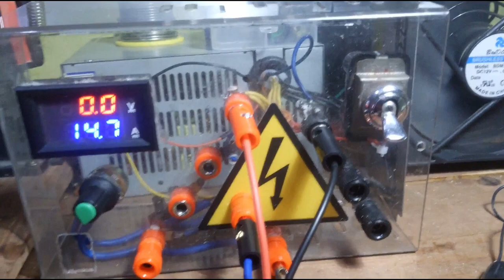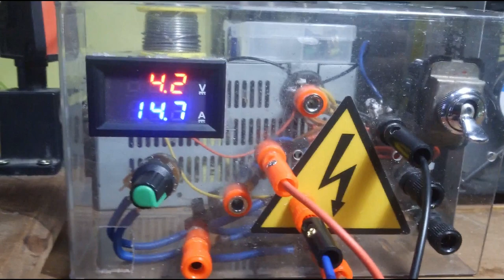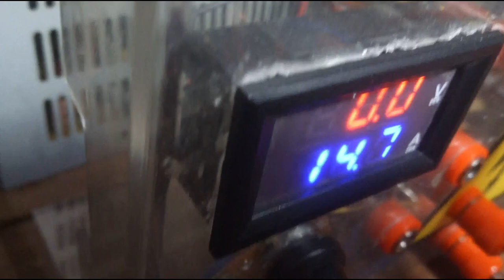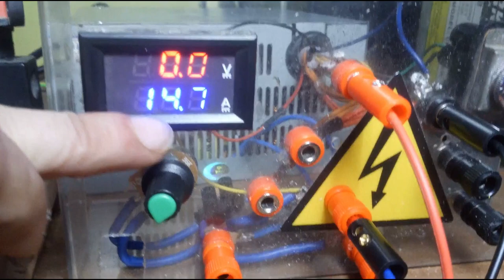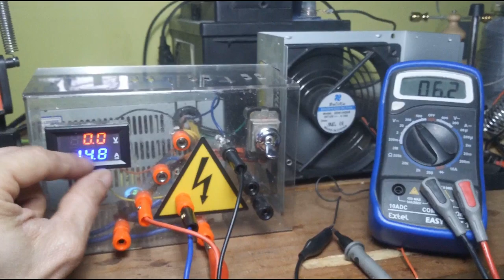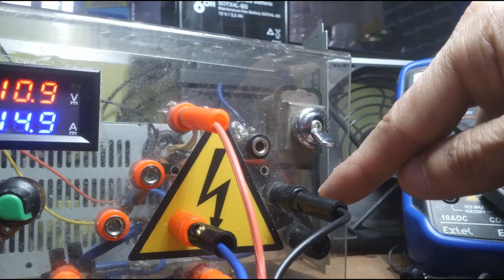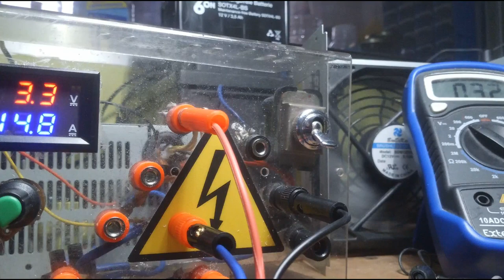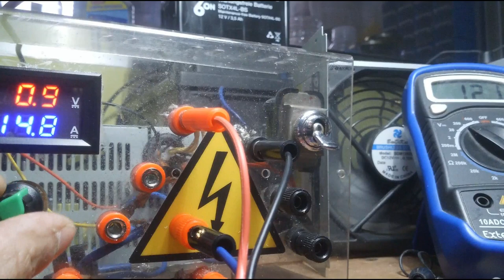Fuente de pruebas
La fuente de "laboratorio" terminada, al fina ya consegui hacer andar el amperimetro, pero con el cable de -12 no lee bien, deja 10v atrás jajaja, por ejemplo si lo pones en 21v, te va a marcar 11v, aunque si que salen los vltios reales, pero no mide bien con ese, por lo demas de lujo, ya esta terminada del todo, lo subire en otro video.